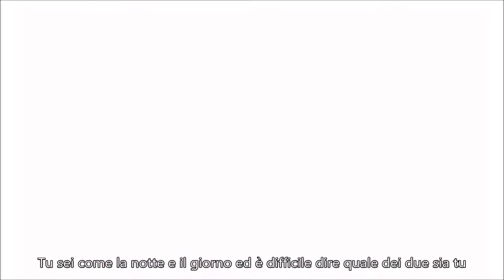Moody Blue - Elvis Presley (Sottotitolato)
Moody Blue
Words & Music: Mark James
Recorded: 1976/02/04, first released on single